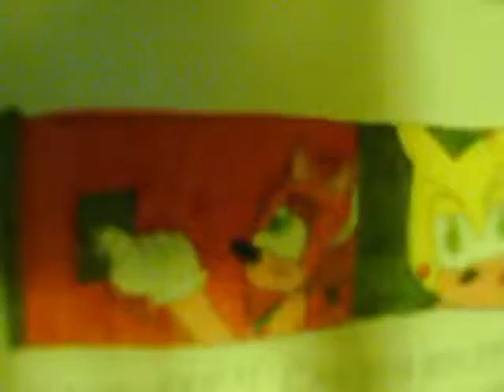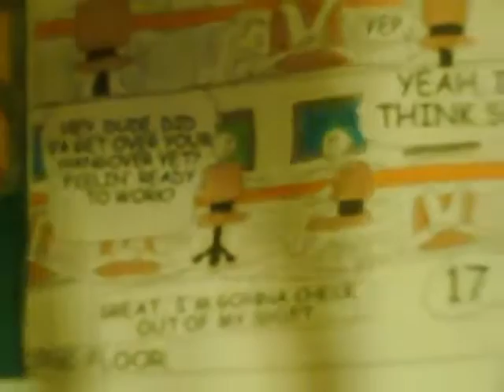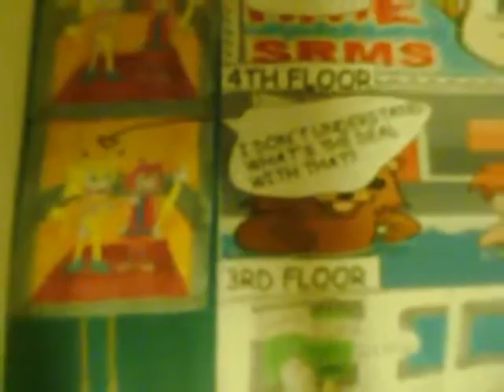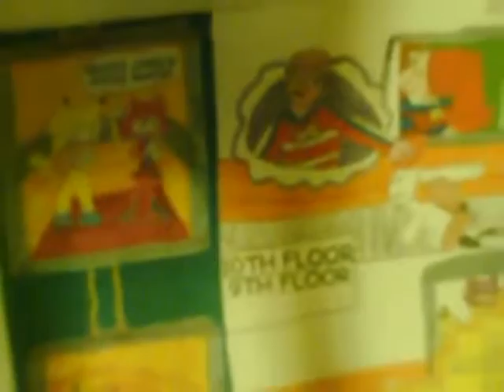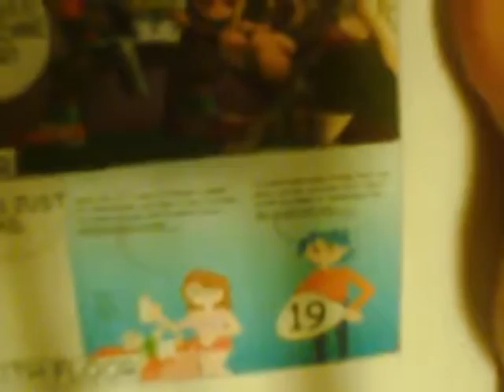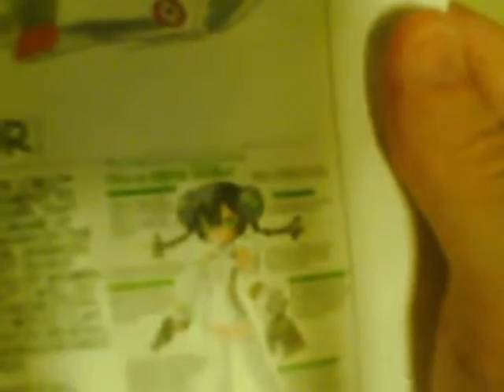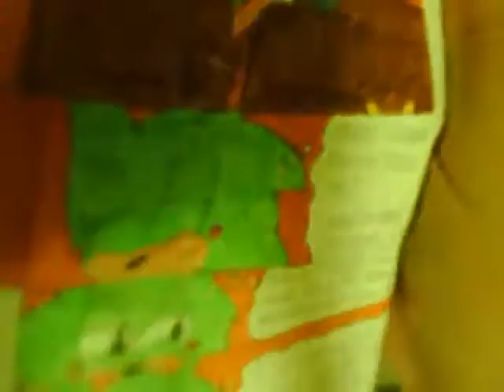VIDEO book Ep 17 Sex Bomb Encyclopedia Floormatica Part Two 9 19 09